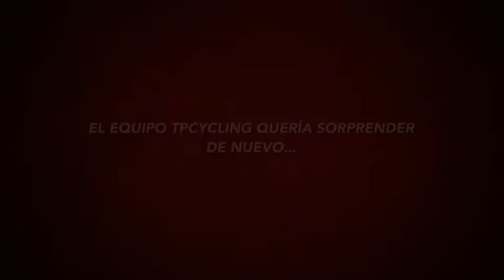El equipo TPCYCLING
No te lo pierdas!! 15 de Diciembre de 17:00 a 20:00, más información